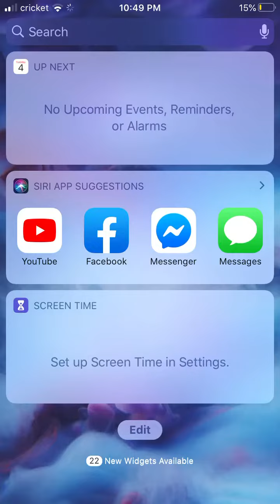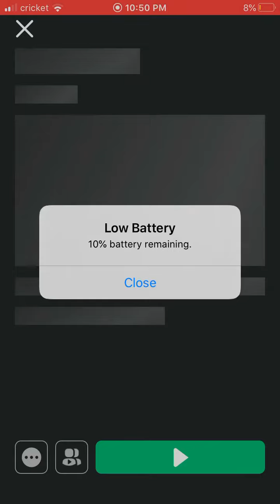August 4, 2020